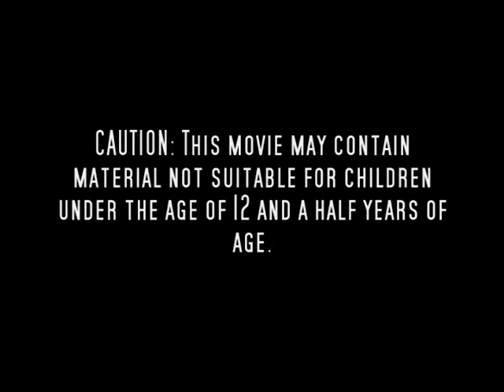Agent Pacelli: Attack of the Benjikins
A young soldier attepmts to save his partner from captivity. They both have to plant a bomb in the Benjikin "Base de Ben"